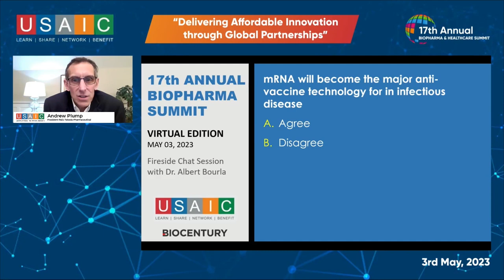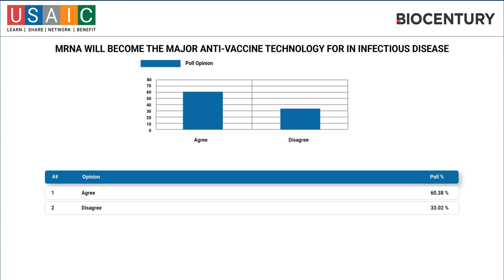Fireside Chat with Dr. Albert Bourla, Chairman and CEO, Pfizer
Fireside Chat
Dr. Albert Bourla, Chairman and Chief Executive Officer, Pfizer
Moderator:
Dr. Stelios Papadopoulos, Chairman, Biogen